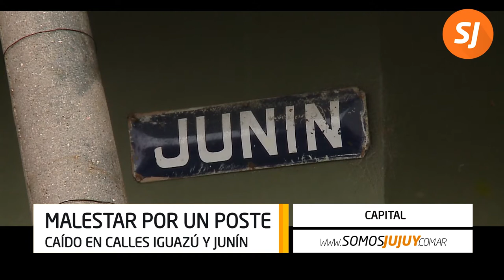Malestar por un poste caído en calles Iguazú y Junín